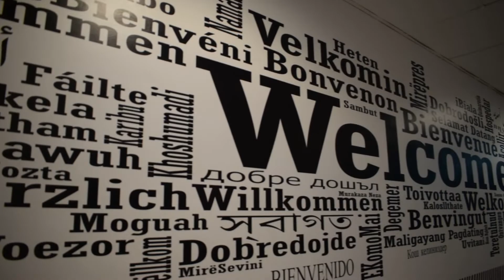How to Introduce Yourself in 21 Different Languages (Lemon Challenge)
How to Introduce Yourself in 21 Different Languages (Lemon Challenge) I international couple  I buhay ofw kuwait I filipino vlogger

We had a lot of ideas how to make lemon challenge, but we wanted make it unique and I think we did it well.
Of course we couldn’t do it without help of our friends from a different places in the world. I was amazed that some of them talk in few languages like Saida from Morocco 🇲🇦 and Ahmz from Philippines 🇵🇭 and of course us: your Kurut from Kyrgyzstan 🇰🇬 and Polvoron from Philippines 🇵🇭.